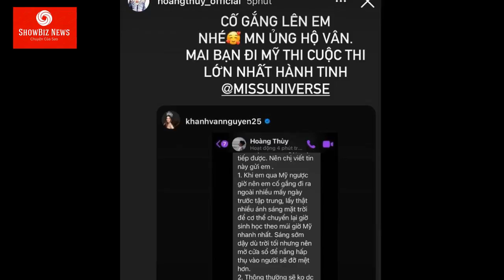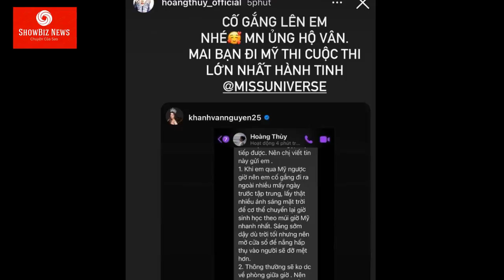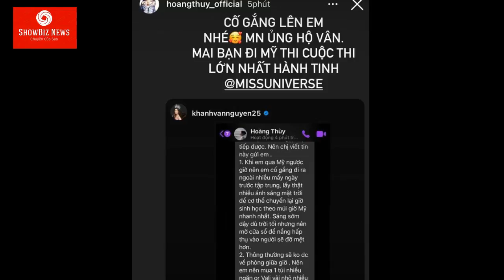Hoàng Thuỳ GIẬT MÌNH vì Khánh Vân GỌI NHỠ LÚC NỬA ĐÊM tiết lộ tình trạng trước bán kết Miss Universe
Sáng nay (ngày 12/5), Hoàng Thuỳ đã CÓ PHEN THOÁT TIM vì phát hiện cuộc gọi nhỡ của Khánh Vân lúc đêm muộn. Liệu Khánh Vân đang gặp vấn đề gì trước thềm ngày thi quan trọng?